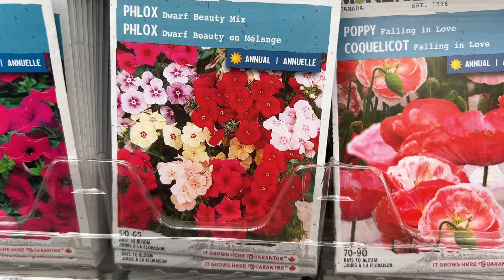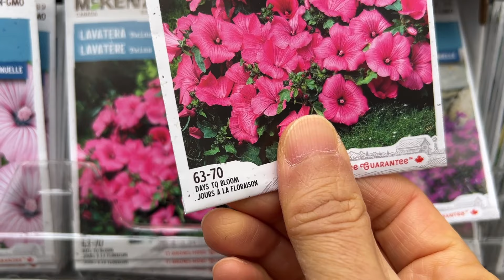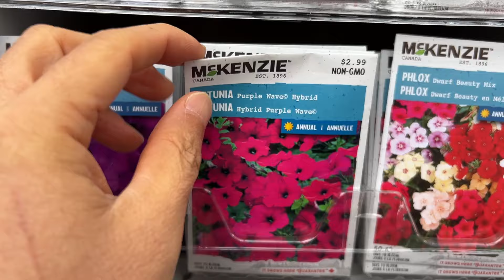种子育苗：从种子开始的五大原因（纯属娱乐）